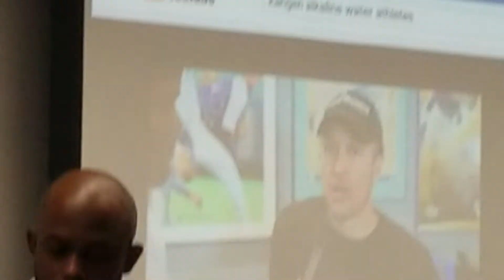90 Essential nutrients on the go...